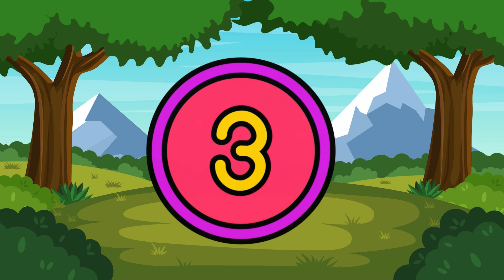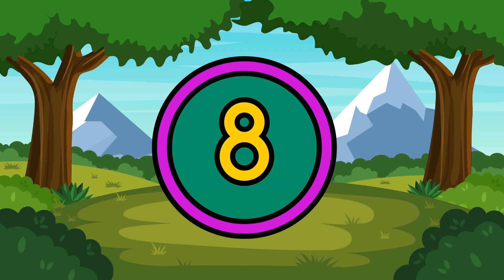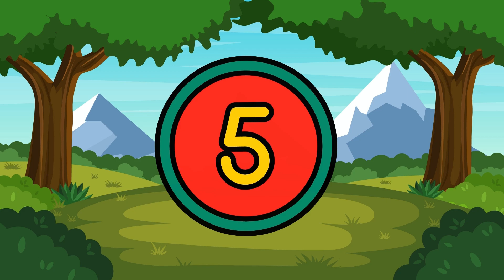Number song 1 to 10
🌈Dive into a world of vibrant colors as we associate each number with a different hue. From red apples to blue skies, we'll show your little learners how numbers are all around us!

numbers song
one two three spelling song
1 to 10 counting song slowly,
counting in words 1 to 10 song,
Cantonese numbers 1 to 10 song,
class 1 to 10 songs,
1 to 10 song dance,
1 to 10 song download,
1 to 10 dance song,
1 to 10 song english,
1 beat 10 songs english,
1 chord 10 songs english,
1 to 10 hindi song
Kids learning numbers, numbers for toddlers, preschool math activities, counting activities for kids, educational games for children, easy number activities, fun ways to learn numbers, interactive number learning, learn numbers through play.